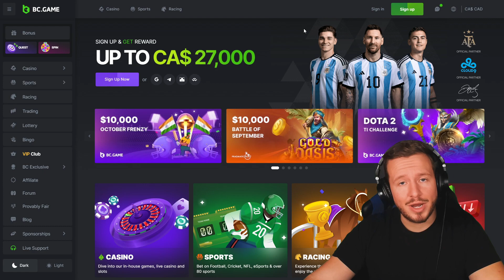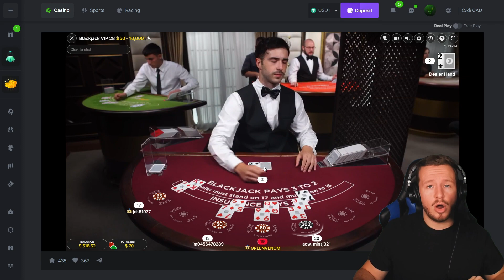INSANE DOUBLE UP CHALLENGE ON BLACKJACK!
💎 Code "GreenVenom'" on BC GAME for 360% Deposit BONUS, VIP Rewards & More!